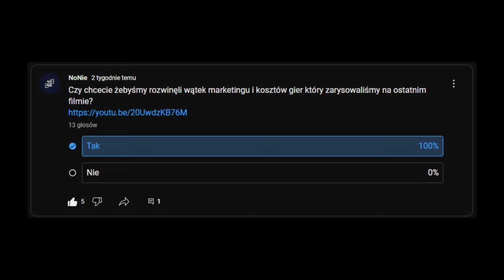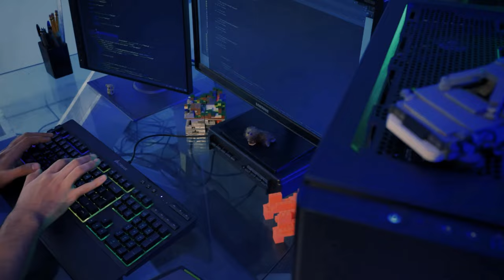oto DLACZEGO gry są dzisiaj TAKIE DROGIE!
Przytoczone artykuły:
Rozdziały:
0:00-0:44 Cena wyjściowa gry
0:45-1:30 Pompowanie balonika
1:31-3:16 Czynniki zewnętrzne
3:17-4:04 Dlaczego Polak płaci więcej?
4:05-5:03 Przyszłość rynku
5:04-5:17 Podsumowanie